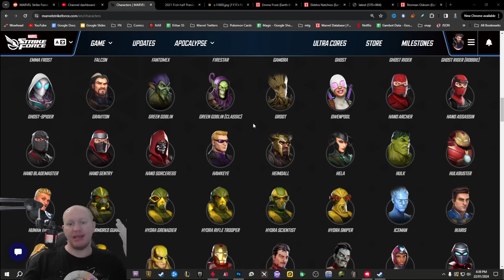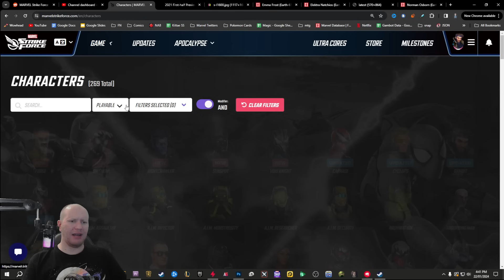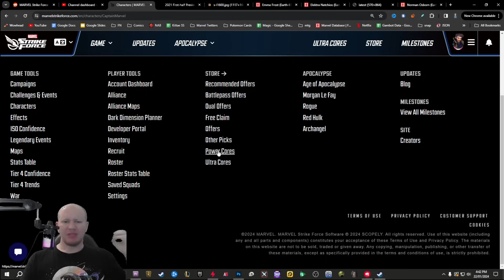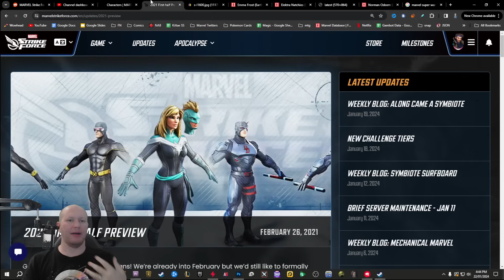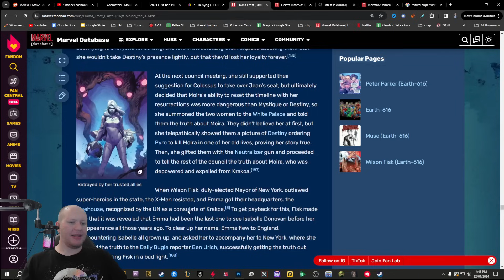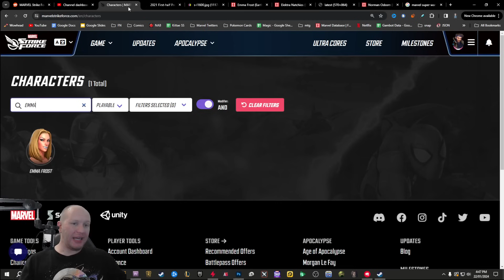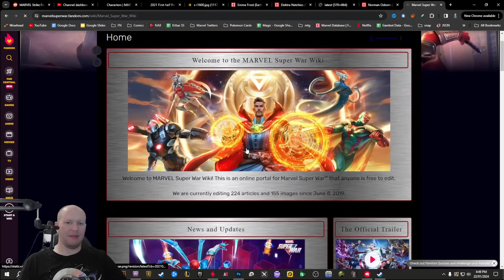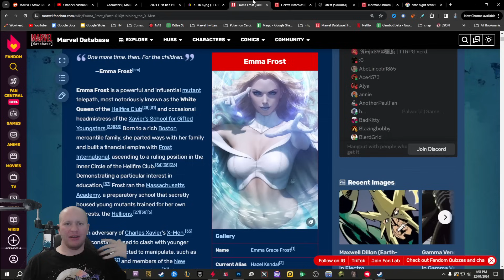New Variant Rumor! Plus Variants I Want To See Soon!- Marvel STRIKE Force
Today we check out a variant rumor